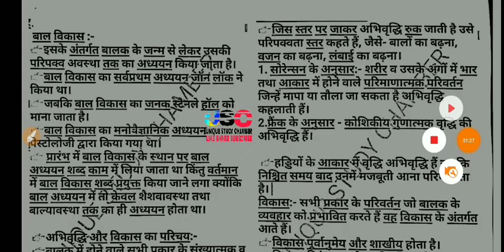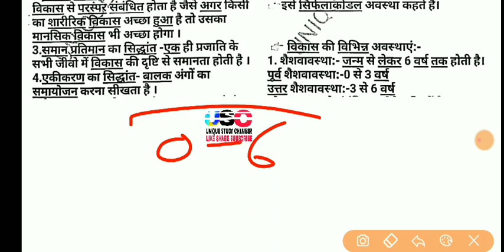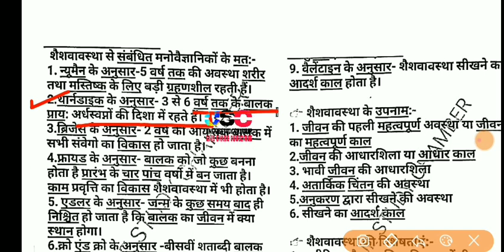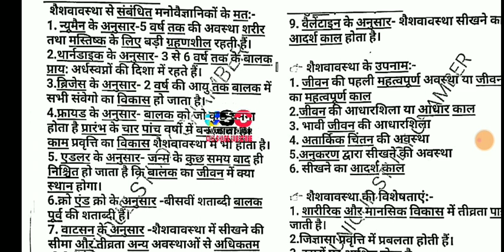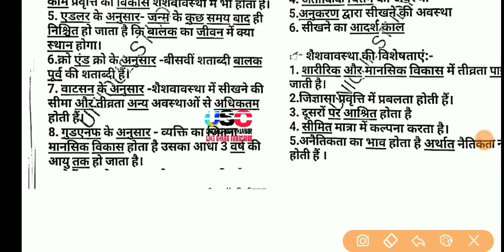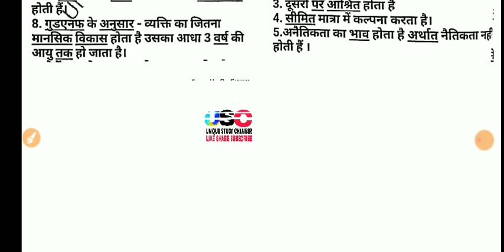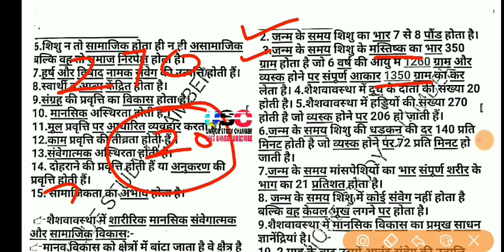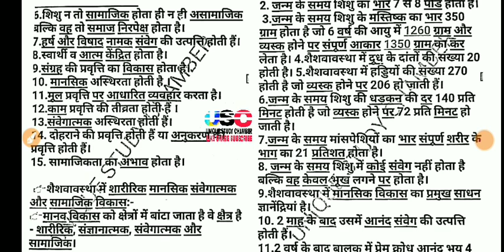अभिवृद्धि और विकास। परिचय। अंतर। शैशवावस्था। मनोवैज्ञानिकों के मत और परिभाषाएँ। REET 2020। RPSC EXAM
अगर आपको UNIQUE STUDY CHAMBER के पढ़ाये हुए REET 1st grade 2nd grade gk के नोट्स चाहिए तो आप इन नम्बर पर एक बार CONTACT करे-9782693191 or  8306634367 or 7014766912

1857 की क्रांति और राजस्थान

1857 की क्रांति और राजस्थान
प्रमुख political agent
सैनिक छावनिया

राज्याभिषेक
शिवाजी के अष्टप्रधान
प्रांतीय प्रशासन
सैन्य व्यवस्था